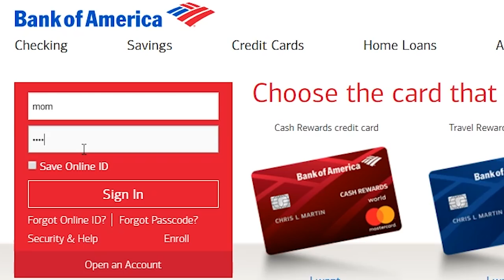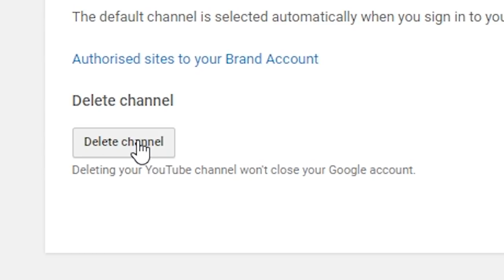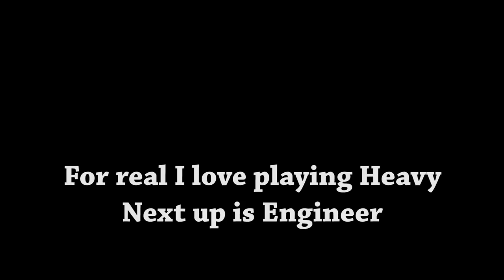How To Really Play The Heavy in TF2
Literally everything you need to know to discuss the Heavy, actually. This one's a bit weird.

How To Really Play is a series that aims to provide the worst possible advice to play games and their characters. But this week we've taken the format in a bit of a different direction to discuss Heavy weapons guy.

Extra Things

Music is TF2's Rocket Jump Waltz, Faster Than a Speeding Bullet. Stardew Valley, The Valley Comes Alive. Animal Crossing New Leaf, 11am. SFM segments are from Valve's Meet The Team video series.

My HUD for TF2 is ToonHUD, which you can find